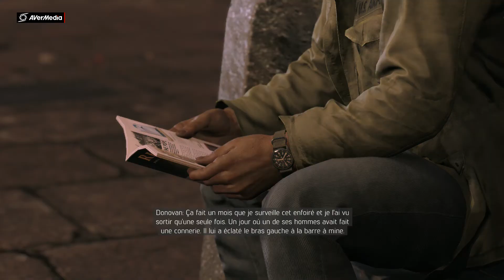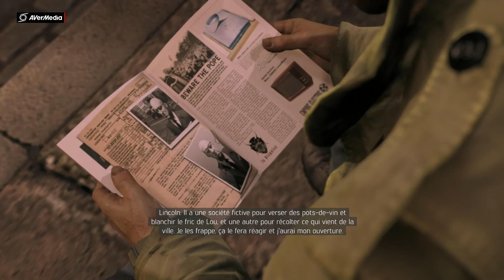MAFIA 3 (PS4) | "La Réunion & Le Boucher" (#7).fr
Suite de notre aventure de la Mafia les amis. Bon visionnage à tous.